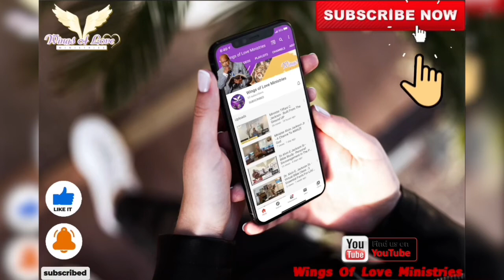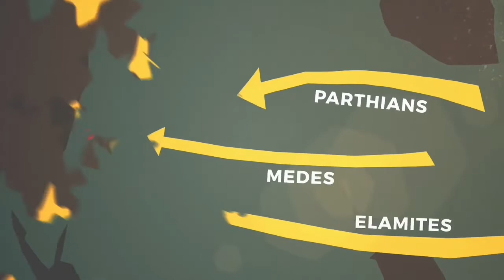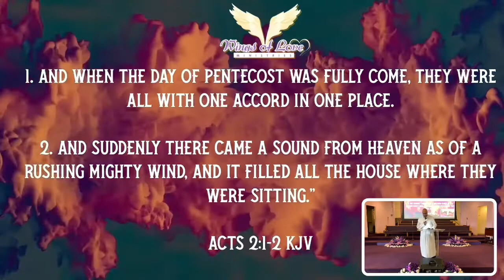Dr. Alvin E. Jackson Sr. - The Wind Of God Is Still Blowing (Pentecost Sunday)